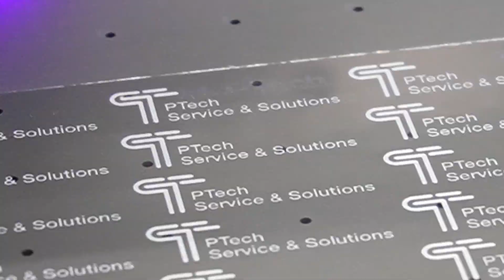Customize your items with ease using UV DTF Stickers!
These high-quality UV DTF stickers offer vibrant colors and intricate designs, simple to apply and perfect for adding a unique touch. Elevate your style with UV DTF stickers now!